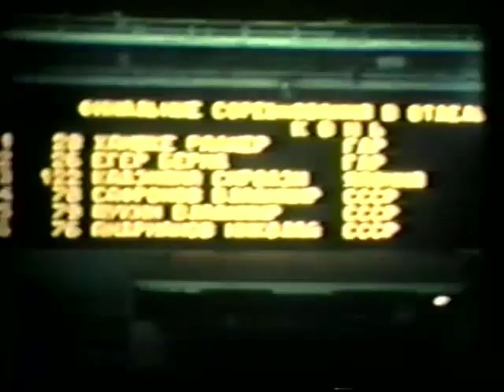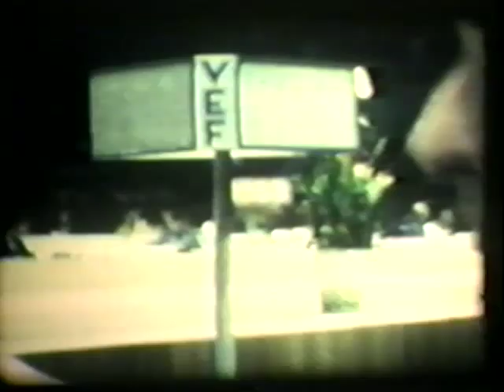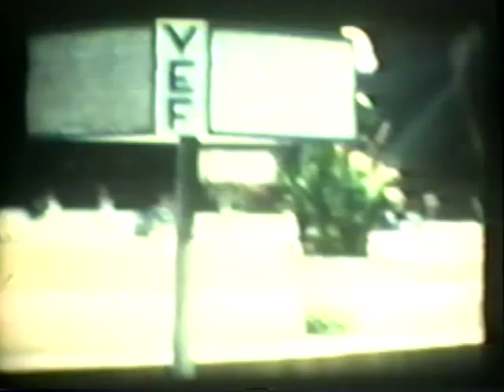1973 University Games gymnastics, men's EF Andrianov Kajiyama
Film (no sound) of the men's event finals at the 1973 University Games. Nikolai Andrianov, Danut Grecu, Eberhard Gienger, Hiroshi Kajiyama, and Vladimir Safronov are among the gymnasts shown.